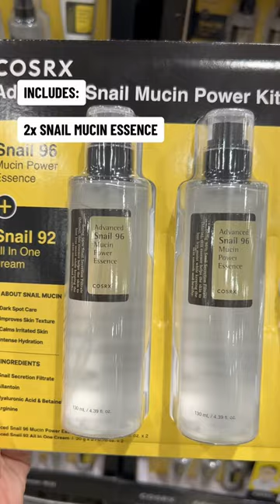have you tried this snail mucus skincare?! 🐌